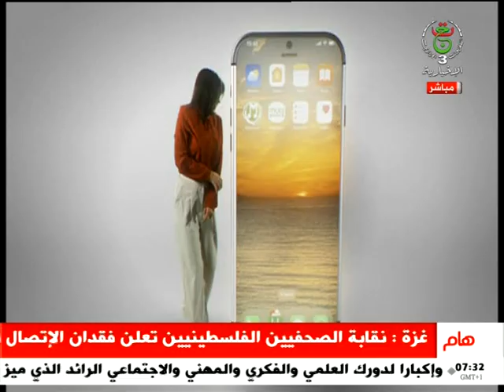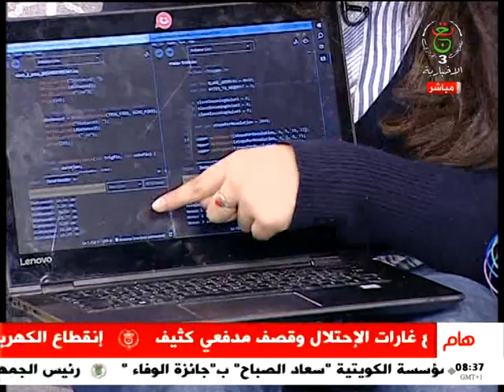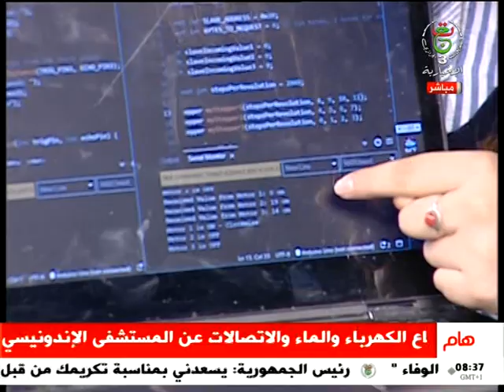صباح الجزائر | 11.11.2023